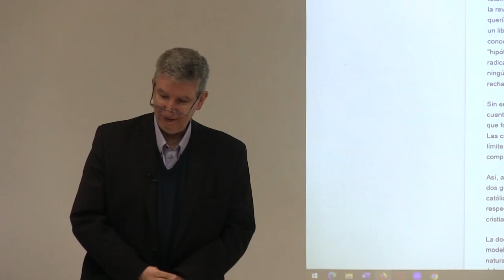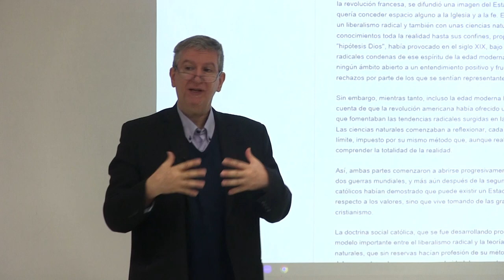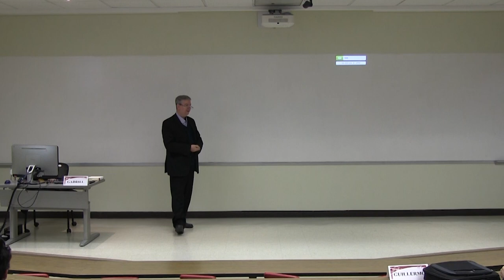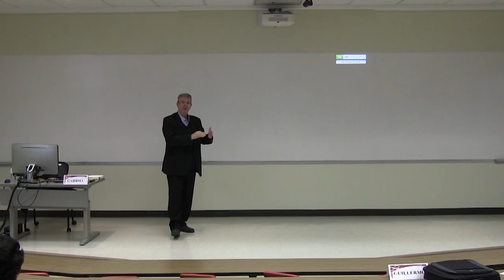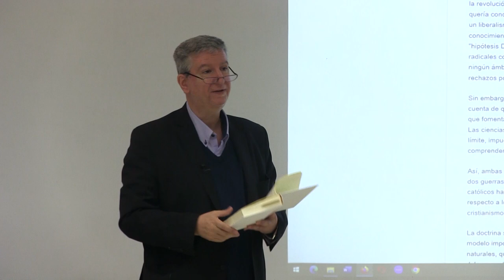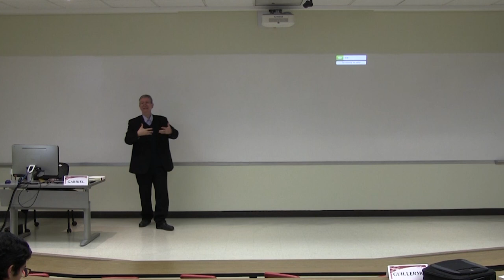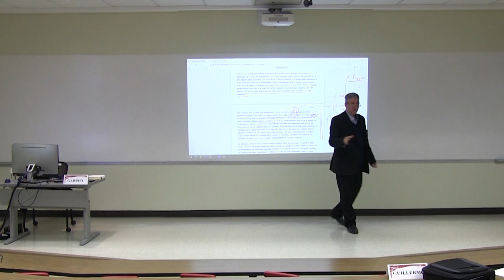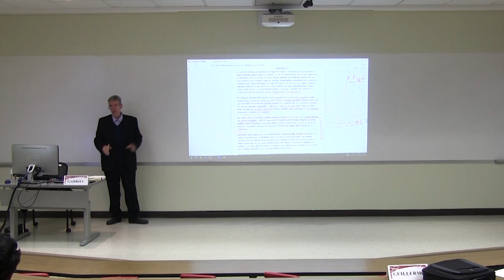Seminario: La modernidad según Benedicto XVI | Sesión 1